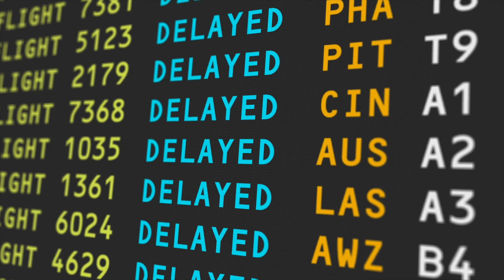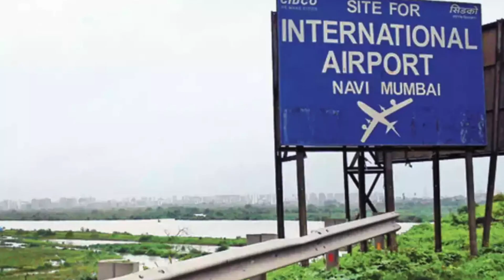Navi Mumbai - India's Brand New Mega Airport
India is constructing a new Mega Airport, the Navi Mumbai. This mega project plans to be one of the largest airports in India and comes at a heavy engineering cost. Today we explore some of the insane engineering behind the project